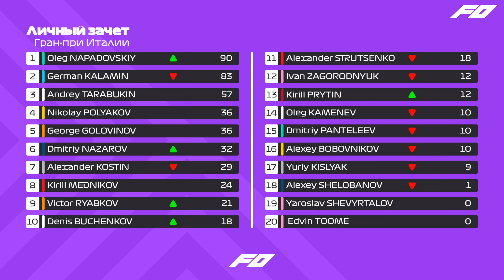F1 2020 | Шестой этап Fzero Гран-при Вьетнама | Esports лига | Iseman3d | Formula zero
F1 2020 | Пятый этап Fzero Гран-при Вьетнама | Esports лига | Iseman3d | Formula zero

Сегодня у нас на канале запись стрима пятого этапа Fzero гран-при Вьетнам по игре формула 1 2020 esports лига.

Составы команд
McLaren
Лада рейсинг клаб
Георгий Головинов
Виктор Рябков
Alfa Romeo
МФЦ
Кирилл Прытин
Александр Пашкевич
Alphatauri
Посто Ироссо
Андрей Тарабукин
Денис Бученков
HAAS
Vladimir Bashmakov Racing
Александр Костин
Юрий Кисляк
Mercedes
АТВ F1 TEAM
Олег Нападовский
Дмитрий Пантелеев
Renault
Фани Формула Вомбатс
Николай Поляков
Алексей Бобовников
Williams
Кибер Атлеты Елкина
Герман Каламин
Денис Попов
Ferrari
Самые Слики
Кирилл Медников
Александер Струценко
Red Bull
Vilat рейсинг
Дмитрий Назаров
Алексей Шелобанов
Racing Point
Симрейсер.ру
Эдвин Тооме
Ярослав Шеверталов
Система
Kingston HyperX FURY Black [HX434C19FB2/8] 32гигов
AUDIO-TECHNICA AT2020
Logitech C920 PRO HD Webcam
Logitech G27
Автор канал и его контакты
Система MSI Z370-A PRO NVIDIA
Intel Core i7-9700K Kingston HyperX FURY Black [HX434C19FB2/8] 32гигов
AUDIO-TECHNICA AT2020
Об игре
В новой части будет доступен полный сезон 2020 FIA Formula One World Championship со всеми трассами, включая Гран-При Вьетнама и Гран-При Нидерландов. F1 2020 порадует поклонников новым режимом «Моя команда», где вы сможете создать свою команду и принять участие в сезоне, длину которого сможете настроить самостоятельно (22, 16 или 10 Гран-При). Кроме того, в игру вернется режим разделенного экрана для игры с друзьями на одном мониторе.
О канале
Всем привет это Айс, он же Василий Хрусталёв
На этом канале вы увидите видео по играм и кинофильмам, а если конкретнее то: прохождения, гайды, советы, рекомендации, обзоры фильмов, стримы Хоррор Найт и не|годное кино.
Для более удобной навигации воспользуйтесь плейлистами.
Графика публикации на данный момент нет.
Каждую среду мы запускаем стрим по прохождению какой либо интересной игры, а вот каждую пятницу нас ждёт хоррор стрим под названием Horror Night.
Ключевые направления на канале: Формула 1, тактики, игры от компании Blizzard, Индюшатина (Indie games), Horror games (Страшные игры, хорроры)